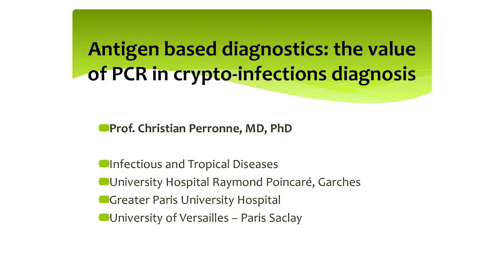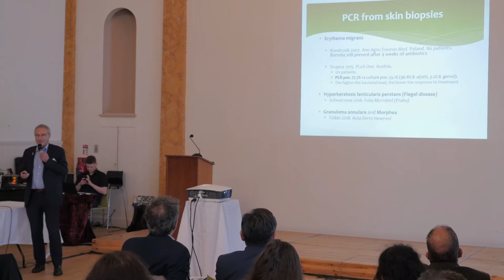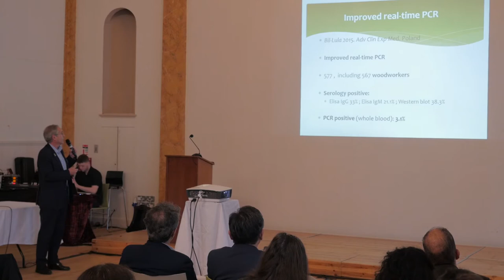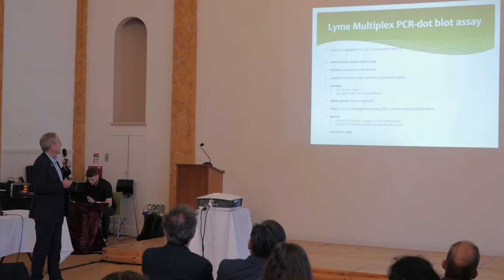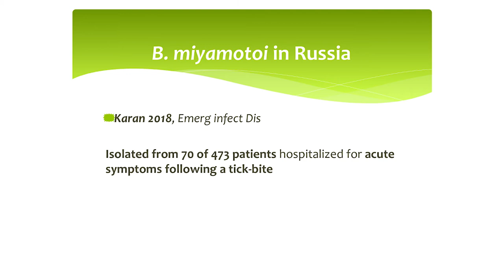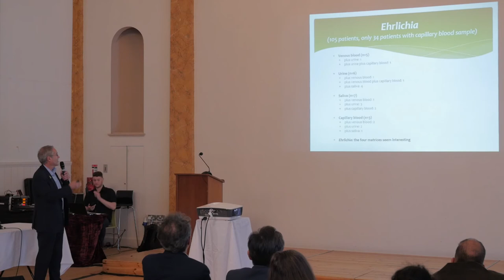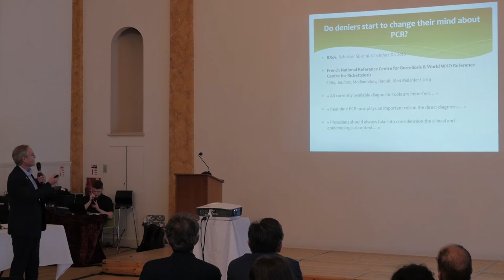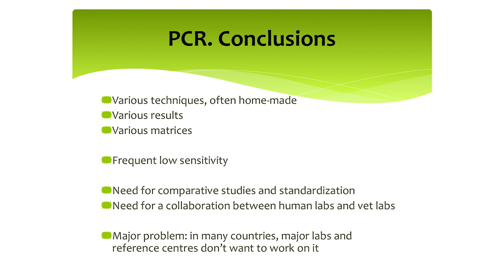Antigen Based Diagnostics: the value of PCR in crypto-infection diagnosis - Prof. Christian Perronne